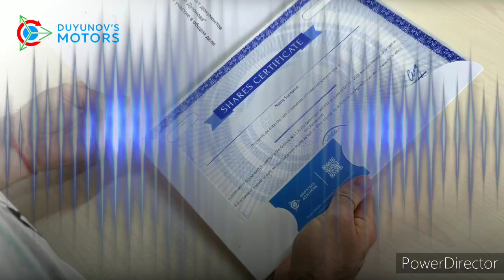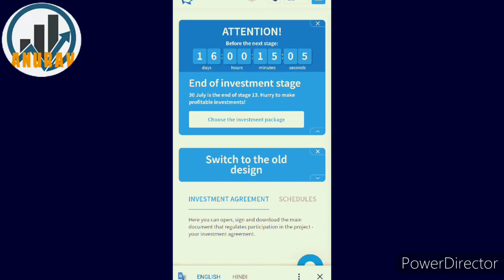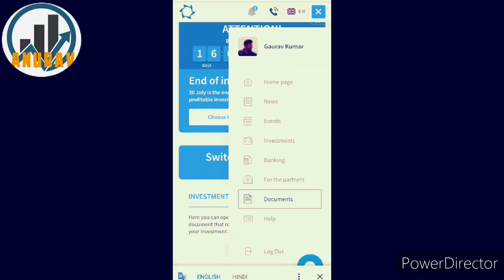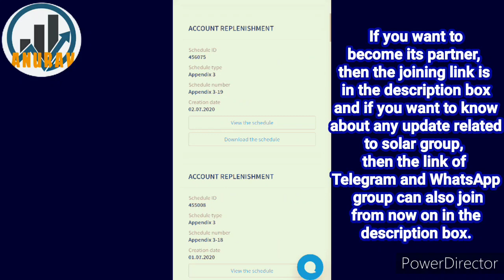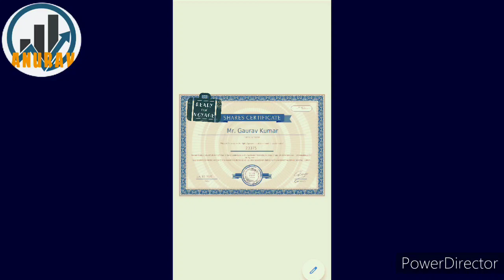How_To_Download_Solargroup_Share_Certificate Download_Your_Share_Certificate_Full_detail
Hello friends welcome to my channel is video mein aap jaane ki aap apne Solargroup ke sare certificate ko kaise download kar sakte hain apne back office se aur bhi kuchh important notice hai certificate download se related to Puri jankari ke liye video ko pura last Tak Dekhen aur agar aap company ke updates a regular update rahana chahte Hain to niche telegram aur WhatsApp group ka link Diya hua hai aap join kar sakte hain dhanyvad 🙏
Contact solargroup support for any I'd related problm☝️☝️☝️

📍Thank you for your interest in our project.📍